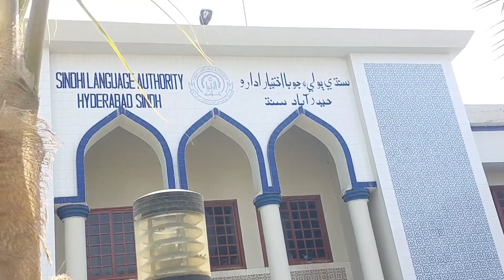such a busy day 😪 | maine vlogging kyun nhi ki itne time se 😒 | Mirza Qaleech Baig library